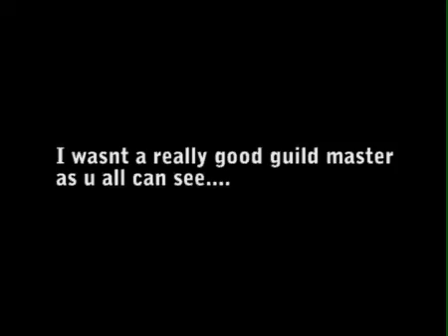RagingWolves is gone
Sry...something wrong with the program im using...they appear different colours on the side =.=

Anwway...i wont be making anymore guild after this...
but i will still be making movies.